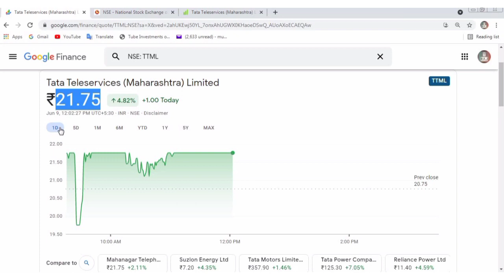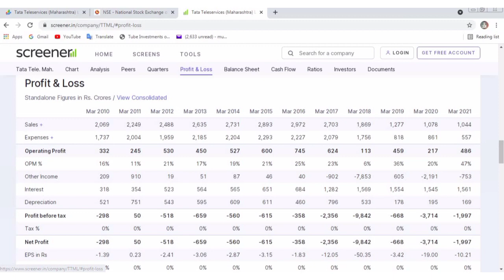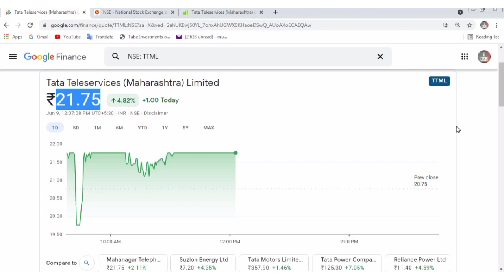TTML Share latest news | TTML Stock latest news | TTML Upper circuit | Profit Booking in TTML Stock